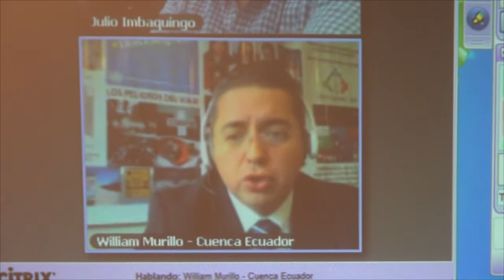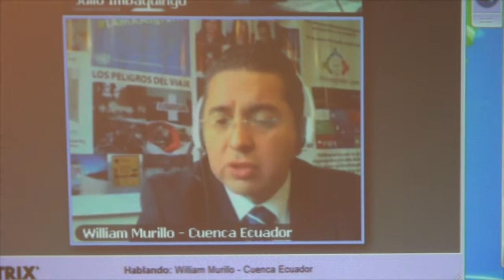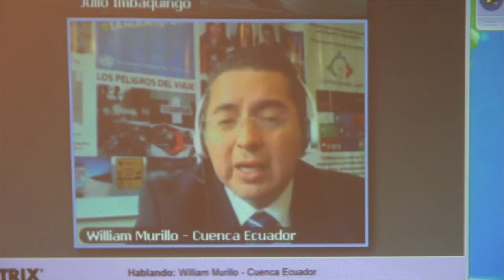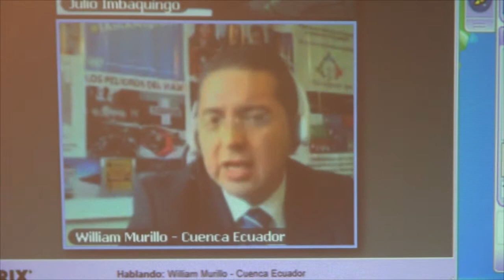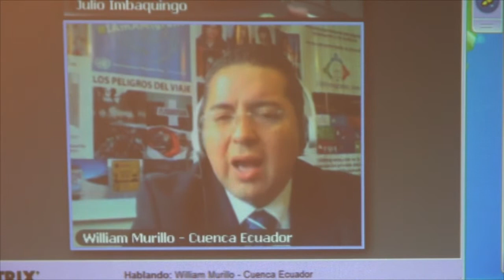1º Convención Mundial de Ciudadanos del Mundo 2015: William Murillo ( 15 ).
1º Convención Mundial de Ciudadanos del Mundo 2015:   William Murillo, Decima Quinta Parte.
Intervienen:   William Murillo, desde Cuenca, Ecuador.
Fundador de 1800Migrante.com, exministro de Migrantes de Ecuador.